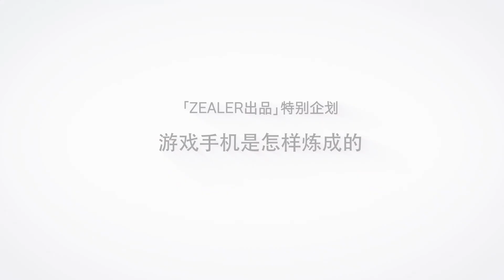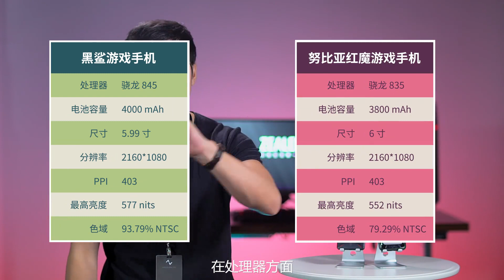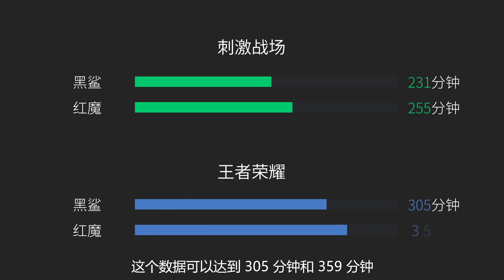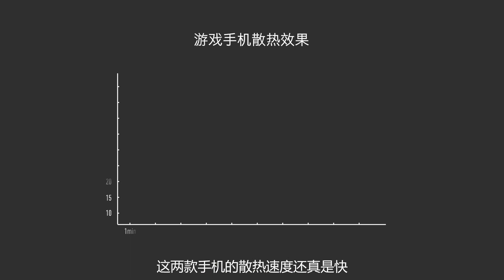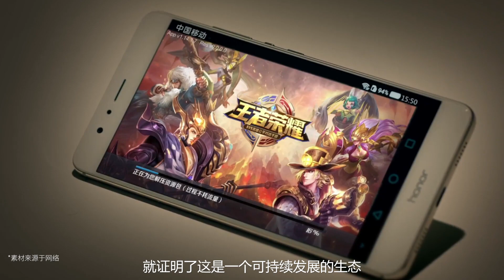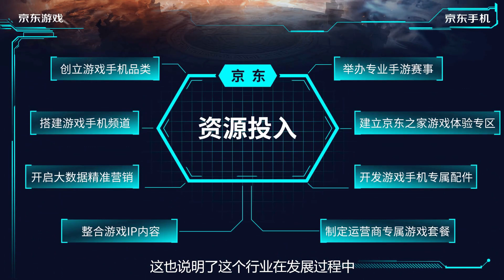「ZEALER|Media 出品」游戏手机是怎样炼成的